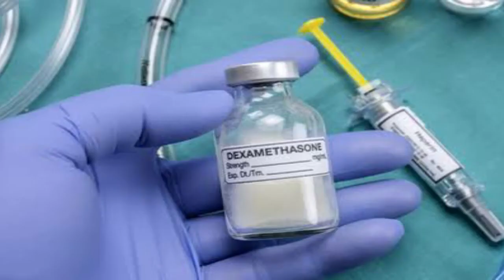fungas सफेद फंगस, ब्लैक फंगस और येलो फंगस से खुद को कैसे बचाएं?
How to prevent from black fungus yellow fungus and white fungus.